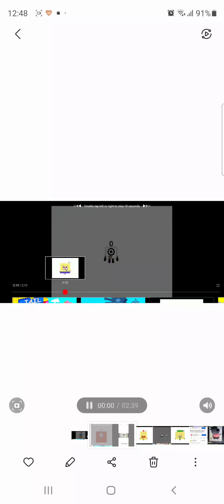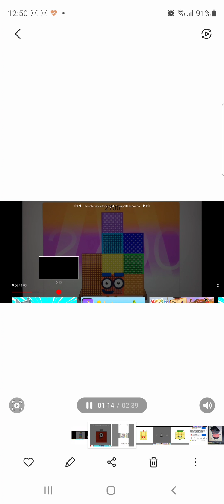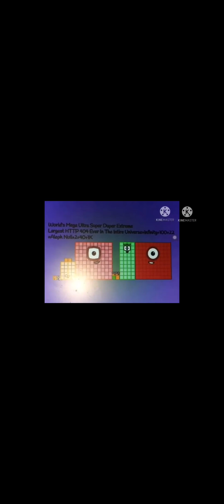September 8, 2021